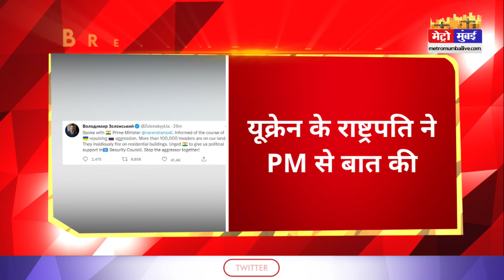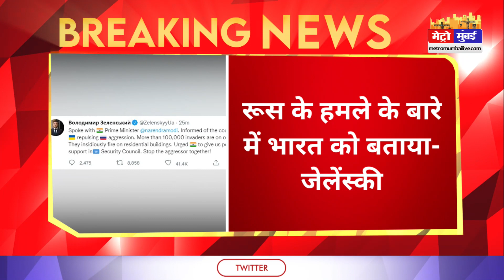Russia Ukraine War Live: PM मोदी ने यूक्रेन के राष्ट्रपति जेलेंस्की से की बात LIVE